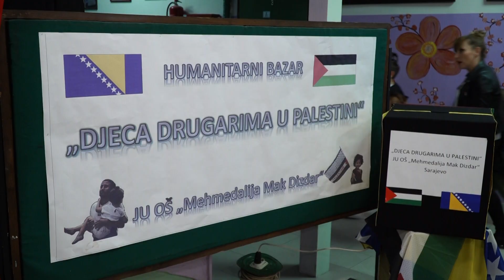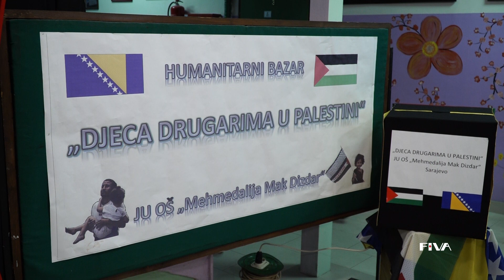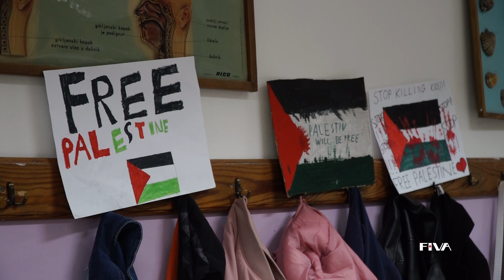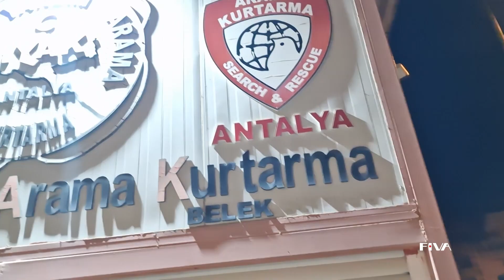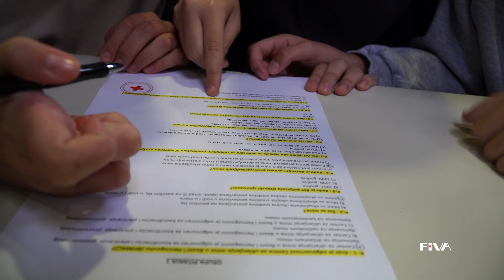Info Novi Grad (4 .11.2023.)